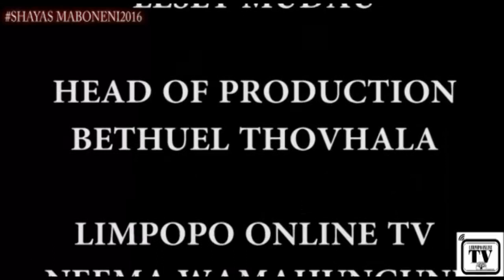MIZO PHYLL AT SHAYAS MABONENI 2016